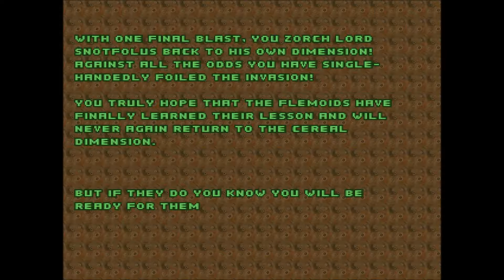Link Plays: Chex Quest (1,2&3!) ep 10